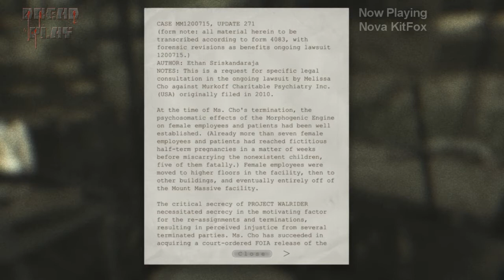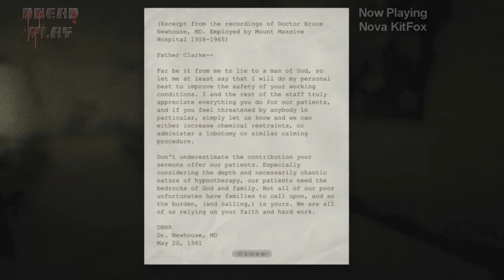Outlast: The Whistleblower Episode 3 "Thats Not how your Roast Pork"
Nova KitFox apparently is the only thing on the Menu.  Still hunted he works to find he way free once again from Mr. Nom Noms.